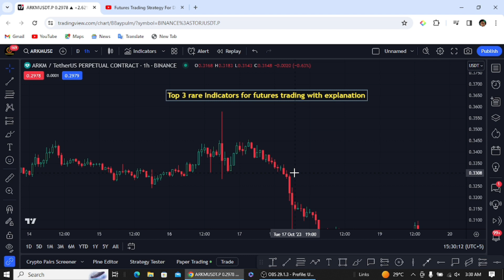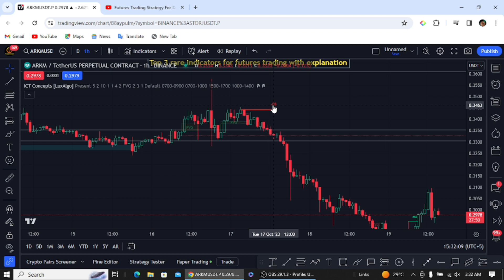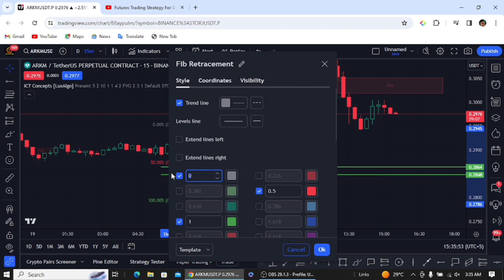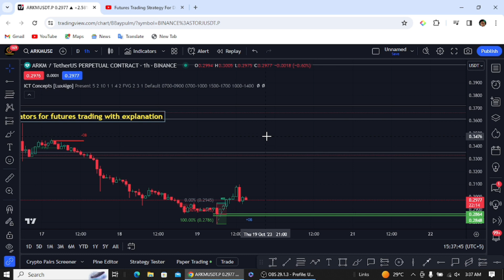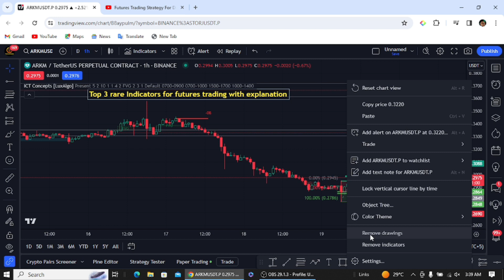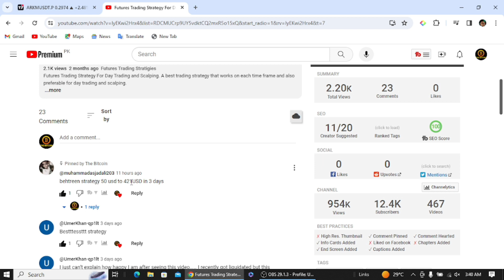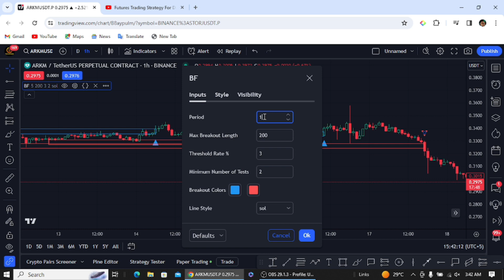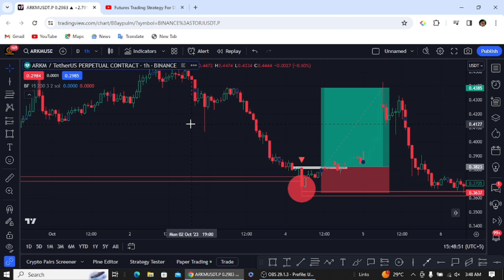Top 3 Rare Indicators For Futures Trading with Full Explaination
The video discusses the top three rare indicators for futures trading, explaining how they can be used to generate significant profits.
The first indicator mentioned is "ICT Concepts," which is highly effective and used by the speaker personally.
The second indicator is referred to as "Faytterro Bands," and it involves analyzing market structures and changes in character.
Third indicator is "Breakout Finder" which is very effective on finding perfect breakout.
You should start by analyzing the one-hour timeframe and looking for bullish or bearish order blocks to make profitable trades.